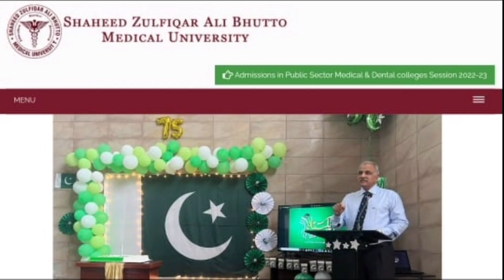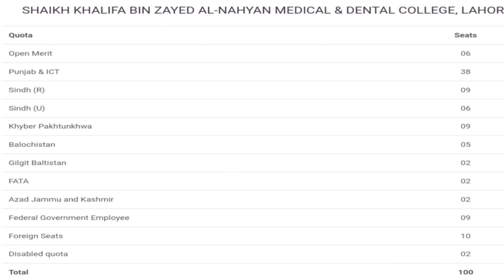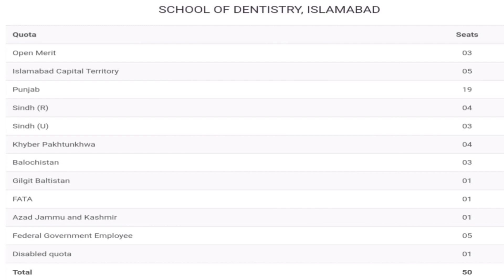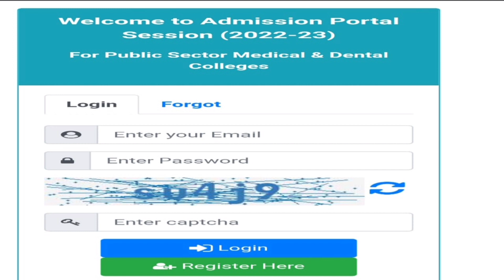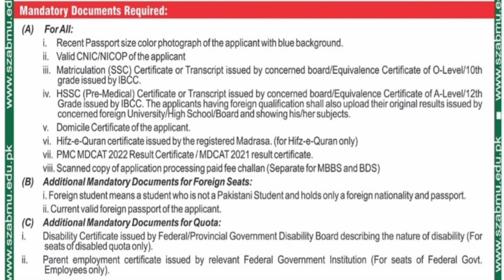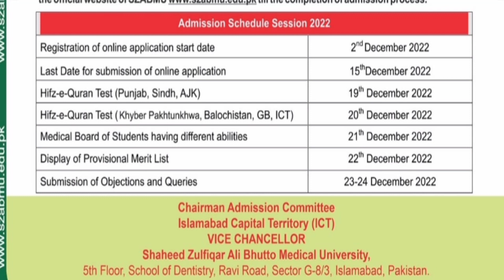FMDC Admissions 2022: SZABMU Medical Admissions Notification 2022, Required Documents, Merit Formula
Assalm-u-Alaikum this is zahra Zainab
welcome to our official chanel!
SZABMU Islamabad has announced centralized admissions for Public Sector Medical Colleges for the year 2022-23. In this Video I have explained  not colleges not seats, eligibility criteria, docuemnts list and admissions shedule of SZABMU.
Federal medical and dental college details given in the vedio
mdcat 2022 apply
All Medical Entry tests detail MBBS BDS Uhs
 conduct nums mdcat for army medical college rawalpind amc and cmh mbbs seats of punjab in sindh kpk balochistan
The University of Health Sciences (UHS)
mdcat mdcat failure reasons mdcat syllabus mcat mdcat 2022 mdcat 2022 preparation mdcat biology mdcat physics
Regards:
Dr Bilal Hassan
MDCAT2022result
MDCAT2022
MDACT2022latestNews
ExpectedMBBS Merit2022
UHSMBBSExpected Merit2022UHSOpenMeritMBBSBDSSeatsUHSAdmissions Newsuhsmbbsclosingmerit2021numsexpectedmerit2022 ofmbbs202expectedclosingmeritof mdcat2022 mdcatexpectedmerit 2022expectedclosingmeritofbds2022 etea etea_in_my_pocket medical medicaladmissions medicalstudent medicalschool medicalcollege medicaleducation medicalstudents
fmdcislamabad#federalmedical anddentalcollegeislamabadadmission 2022#shaikh khalifabinzayedal-nahyan medicalanddentalcollege#mbbsadmission2022#szabmuislamabad